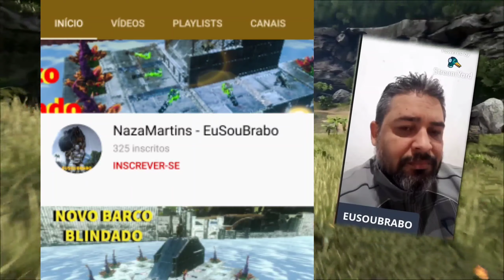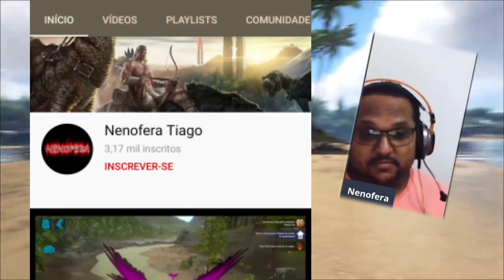NOVAS MUDANÇAS NO MEU SERVIDOR & NOVAS VANTAGENS EM SEJA MEMBRO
NOVAS MUDANÇAS NO SERVIDOR, NOVAS REGRAS E NOVAS VANTAGENS EM SEJA MEMBRO.

VENHA FAZER PARTE DO NOSSO SERVIDOR NÃO OFICIAL IAGO GAMES IG PVX MÉDIO, DAMOS KIT INICIANTE E VOCÊ SE JOGA NESSA DIVERSÃO.

✅Participe do nosso GRUPO EXCLUSIVO DO SERVIDOR IAGO GAMES IG  para ter em primeira mão todas nossas novidades:

Meu celular:

128 GB de memória
6GB de Ram
CPU:.